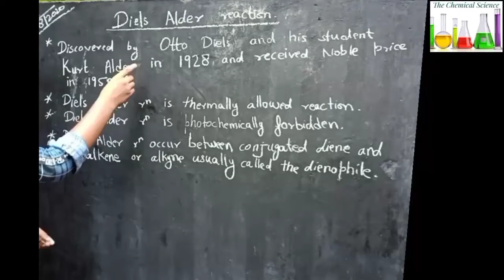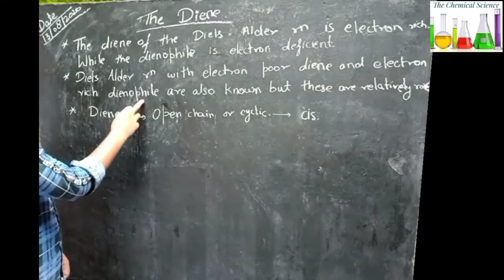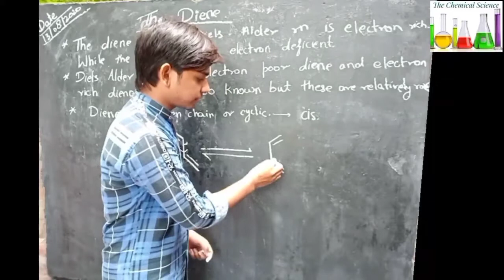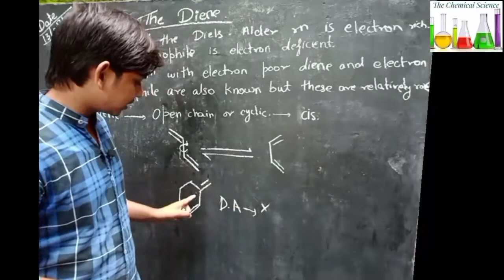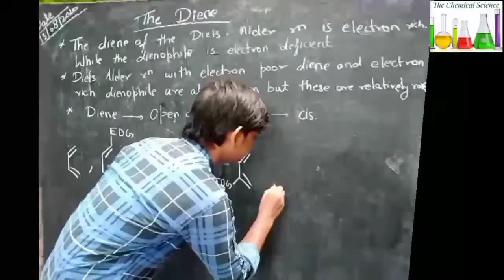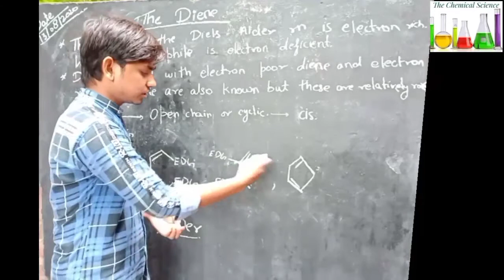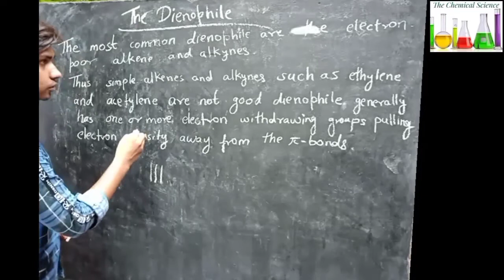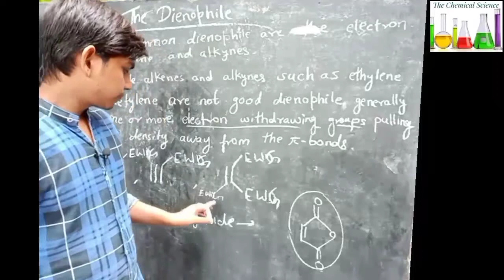Diels Alder reaction | Diene | Dienophile | Part (11)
To aaj ki is video mein Ham aapse baat karenge [4+2] Cycloaddition reaction jise kaha jata hai Diels Alder reaction and Diene and Dienophile l.